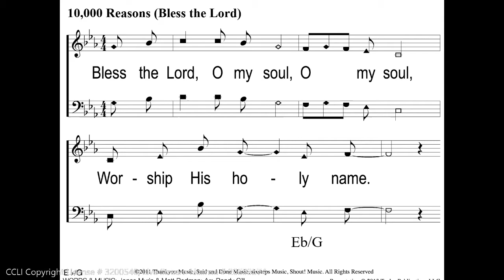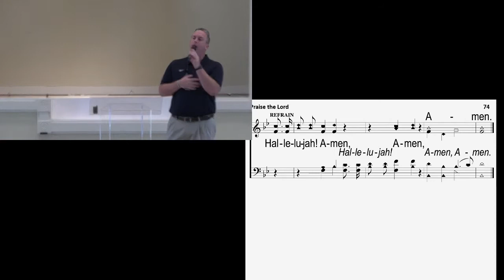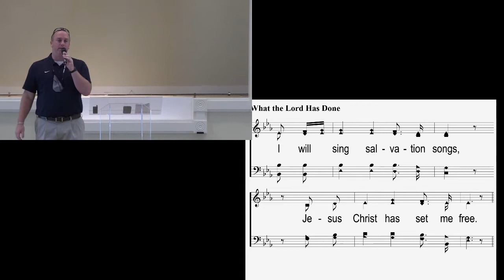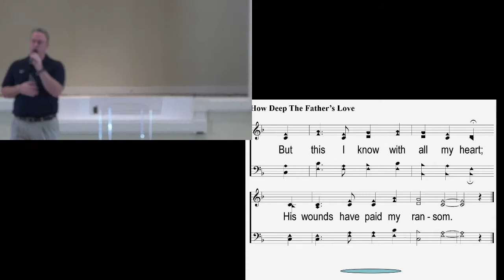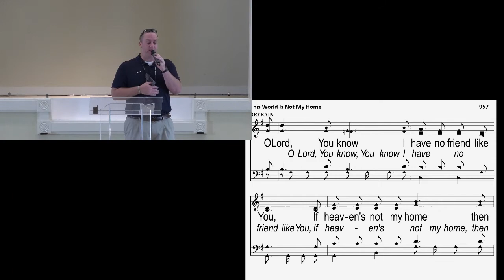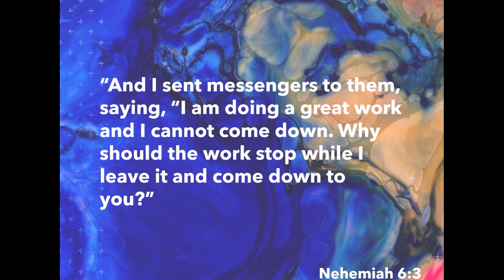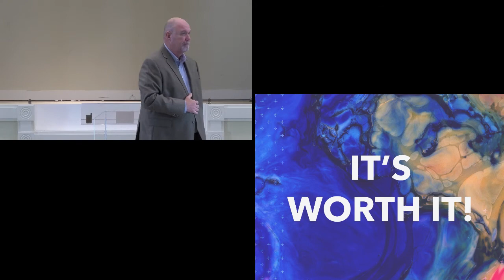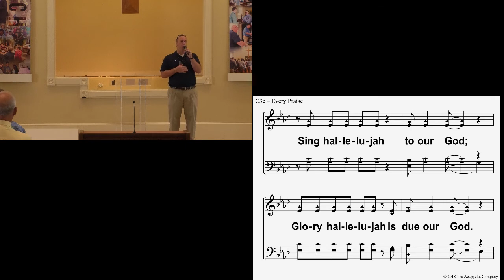Sunday Morning Worship 8 8 2021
Sunday worship service for 8/8/2021 - "The Power In Purpose"